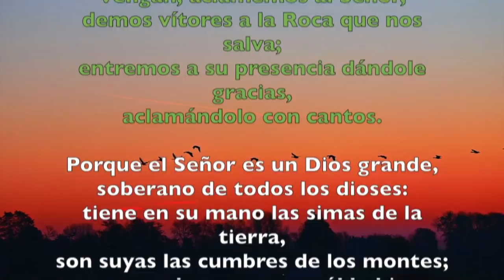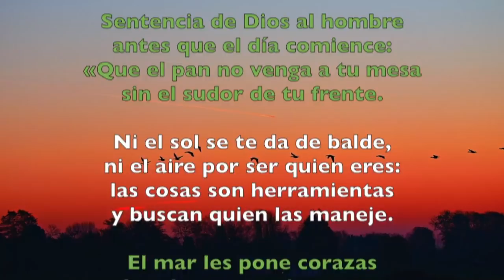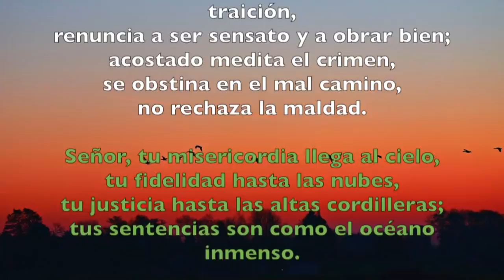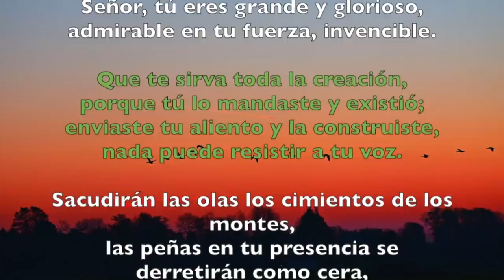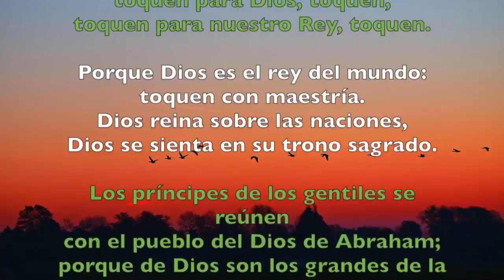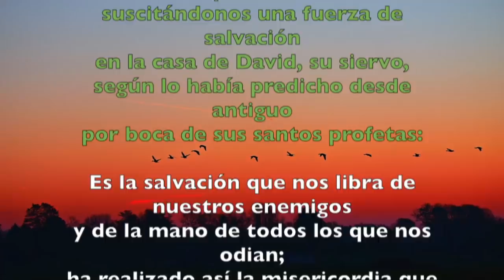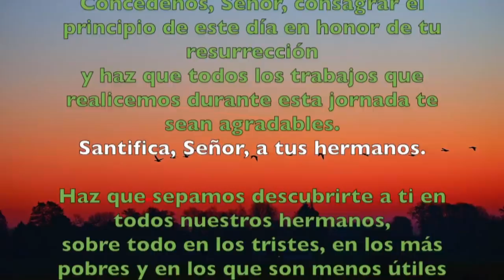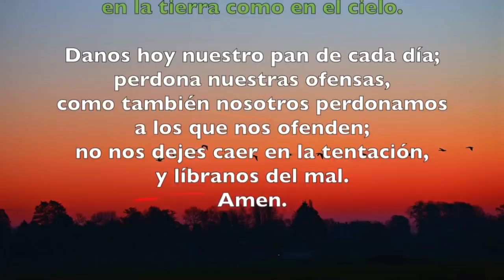Oración de la mañana (Laudes), MIÉRCOLES 13 DE FEBRERO 2019 | Padre Sam